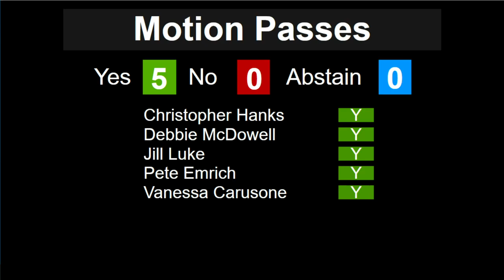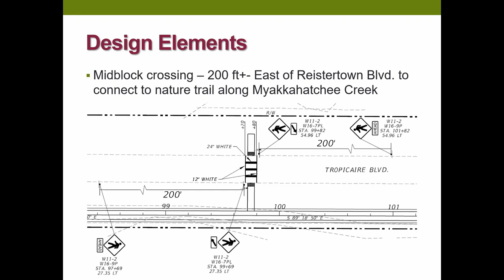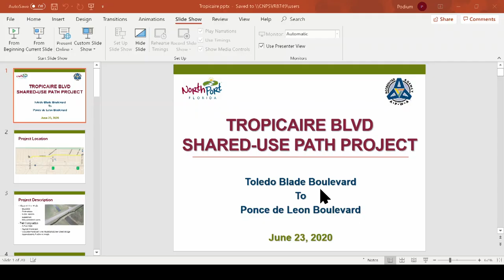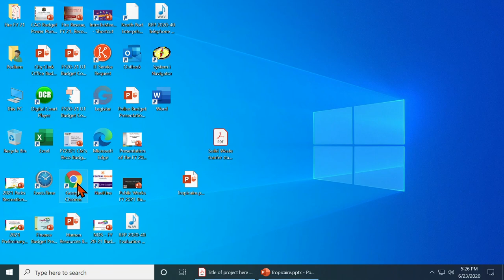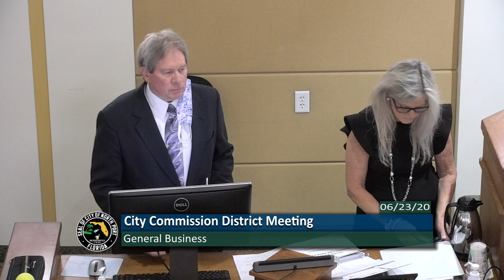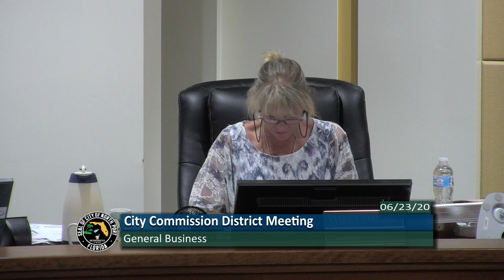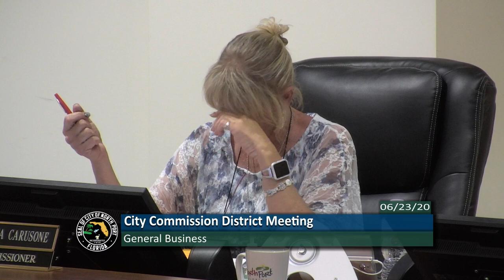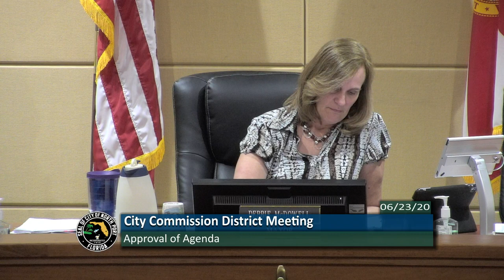City Commission Meeting